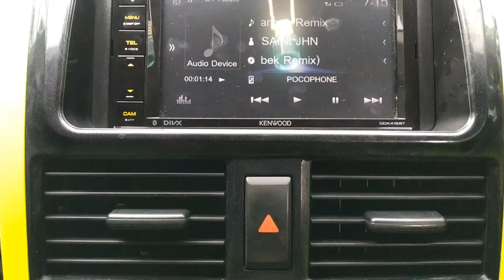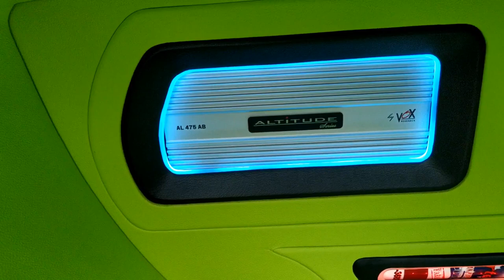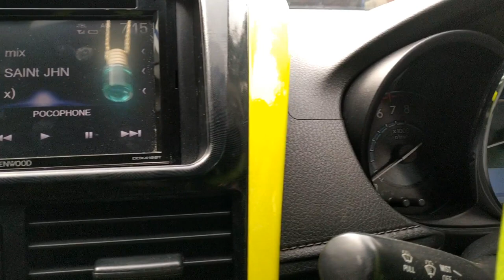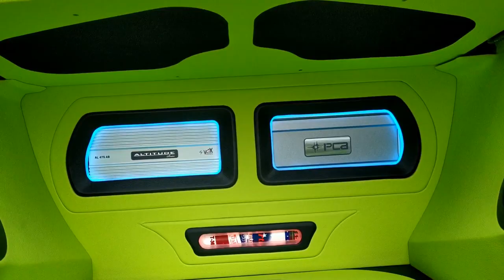vioslimo ex Taksi BB ditangan orang berduit, Upgrade seharga mobil.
Beberapa minggu yang lalu kami melakukan serah terima kendaraan bekas taksi kepada salah seorang anak muda dari Sidoarjo-Jatim. Tidak beberapa lama mobil ini kembali lagi ke pool karena ada beberapa keluhan aksesoris yang mengalami kendala. Disamping ada sedikit bagian dari pintu mobil yang baret karena insiden kecil.

Gen 3 tahun 2014
Cat PPG green lemon
Garansi mesin 6 bulan
Harga + upgrade pembelian di BB Rp.100 juta
Upgrade di Blue Bird :
Bodykit Drive 68
Foglamp std Vios G
Headlamp Projie with angle & demon eye
Running sein in headlamp
Electic mirror, retractable
Bekled jok mbtec
Power Window
Door visor std vios
Grill crhome
Door handle chrome
Garnis bagasi c
Tutup sein body

Upgrade tambahan diluar BB: total 34 juta
Paket Audio (headunit, poweraudio, audiobox, peredam body all) 16.3 juta
Kaca film Vkool 6 juta
Velg HSR Wheel R17 with new tire 205/45 Acellera 8.8 juta
Valve tronik exaust by dualtone and resistor 1.7 juta
Double HKS mufler 1.3 juta
Sillplate Vios

Marketing:
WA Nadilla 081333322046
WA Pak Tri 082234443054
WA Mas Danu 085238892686